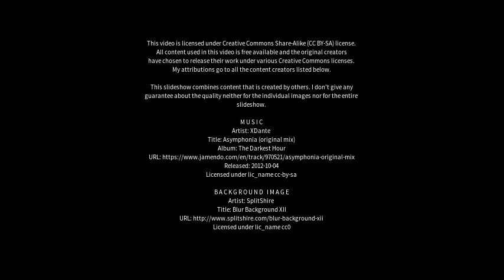Best places to visit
Best places to visit - patamda (India) Best places to visit - Slideshows from all over the world - City trips, nature pictures, etc.